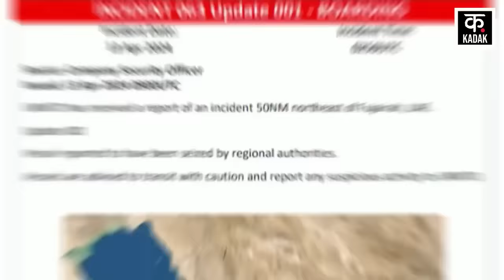Israel Hamas War | हूतीयों ने अमेरिका और इजराइली जहाजों पर बरसाई मिसाईलें | Houthis Red Sea | News18